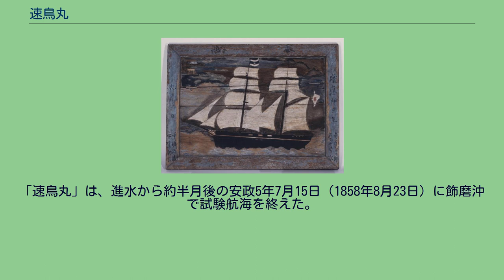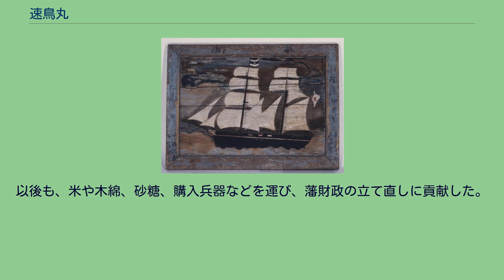速鳥丸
速鳥丸（はやとりまる）は、幕末に、姫路藩が建造した西洋式帆船。
外国船に救助された漂流民の知識を活用して建造された。
黒船来航によって大船建造の禁が解除された後、安政年間に姫路藩でも西洋式船舶の建造計画が持ち上がった。
計画を提案したのは、藩お抱えの国学者の秋元安民であった。
ちょうど姫路藩では、遭難・漂流中にアメリカ船に救助された船乗り4人が帰国してきたところで、その対応係だった秋元が漂流民の知見を活用することを思い立ったのである。
この4人の漂流民（清太郎・源次郎・甚八・喜代蔵）は、ジョセフ彦や仙太郎と同じ「栄力丸」の乗船者で、上海在住の音吉の援助で帰国に成功していた。
うち清太郎と源次郎は士分に取りたてられて、本荘善次郎と山口洋五郎を名乗っている。
安政2年10月13日（1855年11月22日）に建造計画がまとまり、藩は源次郎を矢倉格（5人扶持・金5両）、清太郎を矢倉格取扱沖船頭（2人扶持・銀3匁）として、建造作業に携わらせることにした。
秋元の意図は、洋式船を交易用に使うことにあった。
姫路藩では特産品の木綿専売が重要な収入源で、その海上輸送時に海上備金という保険制度を適用していたため、海難事故が多発すれば保険金支払いなどで藩財政に大きな打撃を受ける虞があった。
そこで、悪天候に強い洋式船へと期待がかけられたのである。
1番船は安政4年11月（1857年12月頃）に御津造船所で起工され、安政5年6月24日（1858年8月3日）に進水、「速鳥丸」と命名された。
要目は『播州郷土資料』によれば船舷13間3尺（24.5m）・上通長15間（27.3m）・450石積み、『大日本線路細見録』によれば長さ14間2尺（26.1m）・幅2間3尺5寸（4.7m）・トン数58.25トン、勝海舟の『船譜』によれば長さ15間（27.3m）・幅3間（5.5m）・450石積みという。
2本のマストを備え、『軍艦速鳥丸図』（岡山大学付属図書館 池田家文庫蔵）では前部マストに横帆・後部マストに縦帆を張ったブリガンティンとして描かれているが、スクーナー（前後とも縦帆を張る形式）と説く文献もある。
『神護丸図絵馬』。
慶応3年9月3日（1867年9月30日）に姫路藩船手組の4人によって奉納されたもの。
なお、姫路藩では「速鳥丸」の後も、安政6年6月（1859年7月頃）に「金花丸」、文久3年6月（1863年7-8月）には「神護丸」が建造されている。
前者は小型の二檣スクーナーで、要目は長さ8間（14.5m）・幅1間4尺（3.0m）・100石積み。
後者はより大型で長さ18間（32.7m）・幅4間（7.3m）・1200石積み、帆装形式はスクーナーまたはブリガンティンとする文献もあるが、『軍艦神護丸図』（岡山大学付属図書館 池田家文庫蔵）や船絵馬『神護丸図絵馬』（恵美酒宮天満神社蔵）では2本マストの前檣に横帆・後檣に横帆と縦帆併用のブリッグとして描かれている。
「速鳥丸」は、進水から約半月後の安政5年7月15日（1858年8月23日）に飾磨沖で試験航海を終えた。
そして、計画通りに国内交易物資の輸送船として使用されることになった。
最初の実用航海では江戸品川沖まで10日間で到着し、往路は米1000俵・木綿30個・石を100石と船客18人、復路は干鰯や大豆を無事に運んだ。
以後も、米や木綿、砂糖、購入兵器などを運び、藩財政の立て直しに貢献した。
明治5年（1872年）までに行った航海は80回に及んだ。
後続の「神護丸」「金花丸」も同様に交易物資の輸送船として活用された。